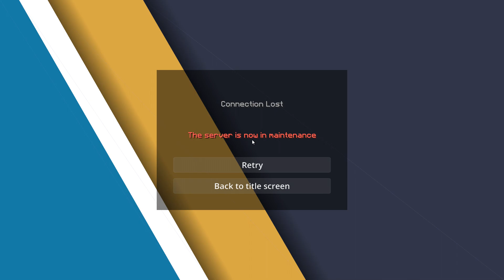Living On A SkyBridge SOTW | HUGE GIVEAWAY! | FaithfulMC HCF!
• Resource Pack: PRIVATE
SONG: RUNNING IN THE 90's